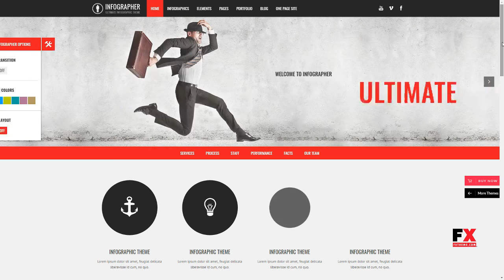Infographer - Multi-Purpose Infographic Theme Farley Ansel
Columns 4+

 Layout Responsive

 Tags ajax, animated, business, chart, creative, infographic, interactive, modern, multi-purpose, one-page, parallax, portfolio, statistics, urban